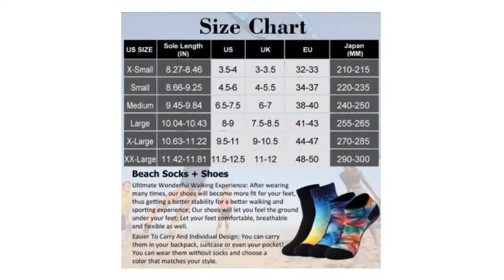5 Best Volleyball Socks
5 Best Volleyball Socks

5.Professional Men's Cycling Socks Printing Sweat Absorption Cotton Sport Socks Breathable Volleyball Sock Comfortable Non-slip

4.RANDY SUN Volleyball Beach Socks , 2 Pairs Seamless Quick-Dry Suit Aqua Water Sports Yoga, Sand Exercise,Socks Yoga Shoes

3.Stretch Graduated Compression Socks Knee High Orthopedic Socks Firm Pressure Circulation Socks Stretch Calf Support Socks

2.RANDY SUN Volleyball Beach Socks , 2 Pairs Seamless Quick-Dry Suitable Aqua Water Sports Yoga, Sand Exercise, Jogging,Beach

1.RANDY SUN Beach Volleyball Beach Socks , 2 Pairs Seamless Quick-Dry Suitable Aqua Water Sports Yoga, Sand Exercise, Jogging